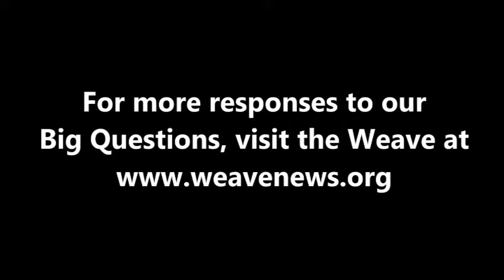Staceyann Chin on global institutions